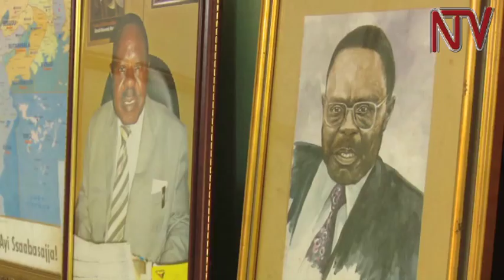Reactions to Ssebaana Kizito's death from different people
Several people among them politicians have   gathered  at  John  Ssebaana Kizito  residence  in Kansanga, Kampala  as  news of his  passing continues to spread